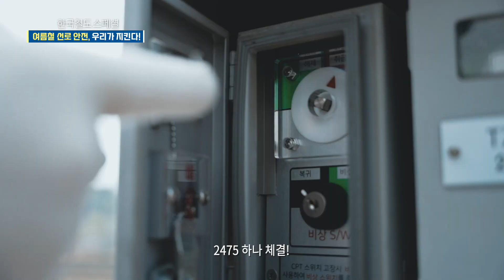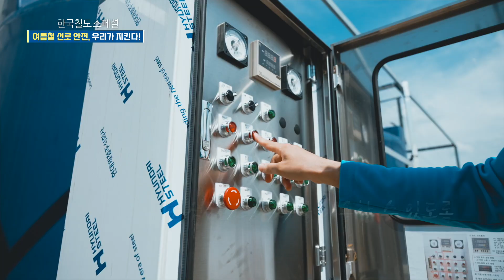여름철 선로 안전, 우리가 지킨다! 철도어벤져스👯‍♂️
뜨거운 여름, 보이지 않는 곳에서
언제나 선로의 안전을 지키는 어벤져스가 있어 따라 나섰습니다.

한 사람의 승객이라도 더 편안하게
안심하고 기차를 이용할 수 있도록 만드는게 그들의 임무!

뜨거운 여름, 첨단 장비를 활용해 선로 안전을 지키고 있는 한국철도
폭염에도 멈추지 않는 안전운행 노력은 계속됩니다.!